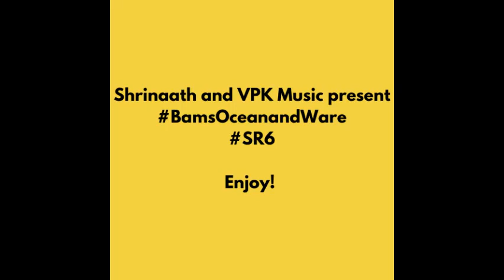Bams, Ocean, and Ware - Official Audio | Shrinaath Records | Shrinaath and vpk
Peace, emotion, and unknowingness. All of this in our newest song, Bams, Ocean, and Ware! With piano and drums down to the core, this melody builds you back up!

Song Name: Bams, Ocean, and Ware
Label: Shrinaath Records
Co-composed, mixed, and finalized by Shrinaath and Neptune Music

UPDATE: VPK Music has been rebranded to Neptune Music
Neptune Music rebranded to vpk

Thanks to VPK Music for the thumbnail cover art!

0:00 Intro
0:10 Bams, Ocean, and Ware - Official Audio
2:02 Credits